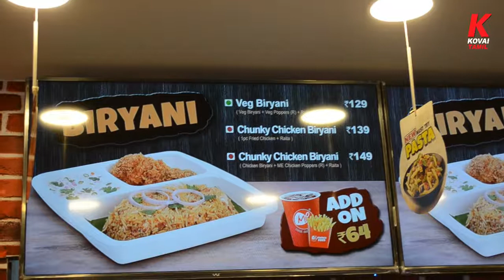Meet And Eat New reataurants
சாயிபாபா காலனியில்

மீட் அன்ட் ஈட் புதிய கிளை  துவக்கம்

கோயம்புத்துார், அக்டோபர் 6: 2018, கோவை சாயிபாபா காலனியில், புதிய சுவையான, அசைவ உணவுக்கென பிரத்யோக ரெஸ்டாரன்ட் ‘மீட் அன்ட் ஈட்’ புதிய கிளை துவங்கப்பட்டுள்ளது.

கோவையில் மீட் அன்ட் ஈட் ஏற்கனவே ஆறு கிளைகளை கொண்டுள்ளது. சாய்பாபா காலனியில் 7 வது கிளையினை அதன் நிர்வாக இயக்குனர் ஷாஜித் ரிப்பன் வெட்டி துவக்கி வைத்தார்

மீட் அன்ட் ஈட் ரெஸ்டாரண்ட்டில், இந்திய முறையில் சிக்கன் வகைகள் தயார் செய்யப்படுகின்றன. சூடான, மொறுமொறு சிக்கன் வகைகள் தயார் செய்யப்பட்டு விற்பனை செய்யப்படுகின்றன. இளைய தலைமுறையினர் விரும்பும் பர்கர், விராப்ஸ், உள்ளிட்ட சிறப்பு உணவுகள், சைவம், அசைவம் இரண்டிலும் தயார் செய்யப்பட்டு விற்பனை செய்யப்படுகின்றன.

 நாடு முழுவதும் 186 கிளைகள், இயங்கி வருகின்றன. பெங்களூரு, கெல்கத்தா, குஹாத்தி மற்றும் ஆந்திர பிரதேசங்களில் கிளைகள் இயங்கி வருகின்றன. தமிழ்நாட்டில் சென்னை, கிருஷ்ணகிரி, ஒசூர், கோயம்புத்துார், தர்மபுரி, சேலம் மற்றும் திருச்சி போன்ற நகரங்களில் கிளைகள் உள்ளன. வரும் 2020ம் ஆண்டுக்குள் நாடு முழுவதும் 500 கிளைகளின் எண்ணிக்கையை 500 ஆக உயர்த்த தீர்மானித்துள்ளது.

கோழி பண்னணகளுக்கான தடுப்பூசி நிறுவனமாக 1997 ல் கவி குழுமமாக துவங்கிய இந்த நிறுவனம், தற்போது கோழி குஞ்சுகள் பொரிப்பகத்திலிருந்து, உணவு தயாரிப்பது வரை உற்பத்தி செய்யும் நிறுவனமாக மாறியுள்ளது. தமிழ்நாடு, கர்நடகா, கேரளா மாநிலங்களில் பரவியுள்ள இந்த நிறுவனம், ஆண்டுக்கு 3 கோடி கிலோ இறைச்சியை உற்பத்தி செய்து விற்பனையை மேற்கொண்டுள்ளது. ஆண்டுக்கு ரூ.500 கோடி அளவிற்கு வர்த்தகத்தில் ஈடுபட்டுள்ளது.